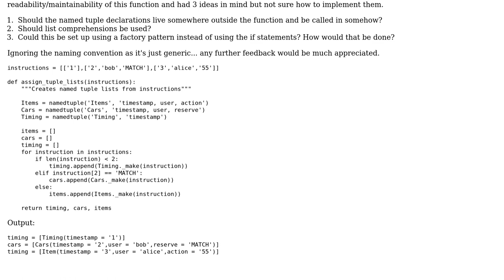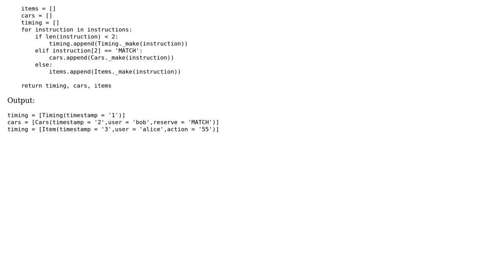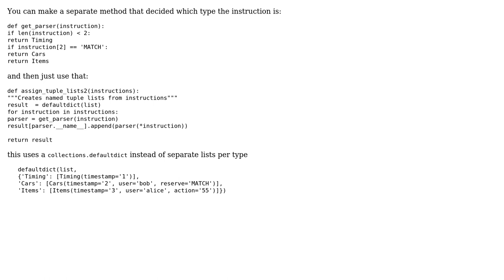Creating multiple lists of named tuples based on condition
With thanks & praise to God, and with thanks to the many people who have made this project possible! | Content (except music & images) licensed under CC BY-SA | Music | Images & others | With thanks to user Maarten Fabre user brad999 and the Stack Exchange Network Trademarks are property of their respective owners. You are responsible for your own actions.